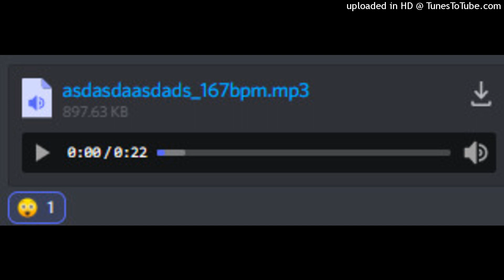k4mii and astral beat